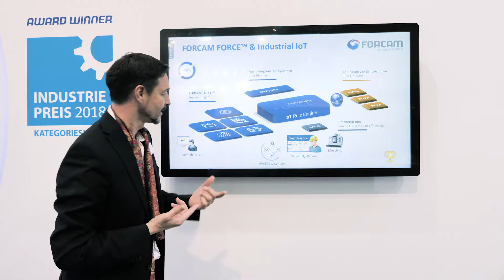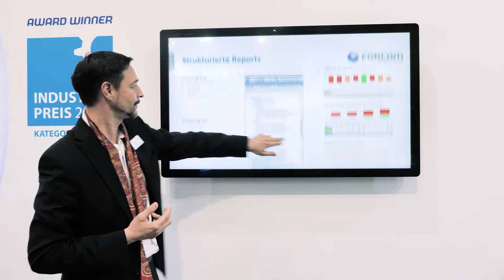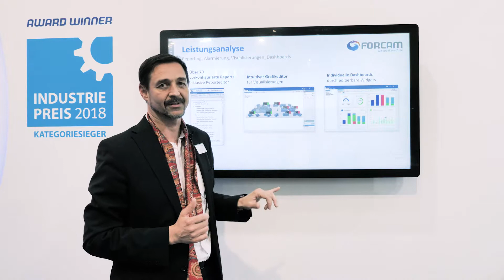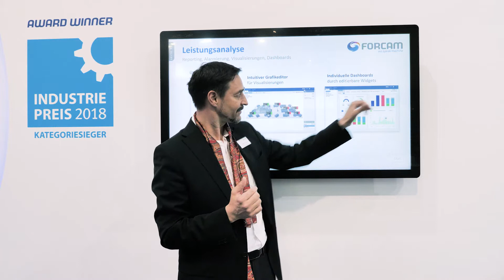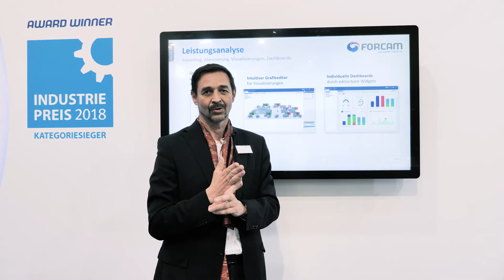HMI Sessions: Leistungsanalyse & Kennzahlen